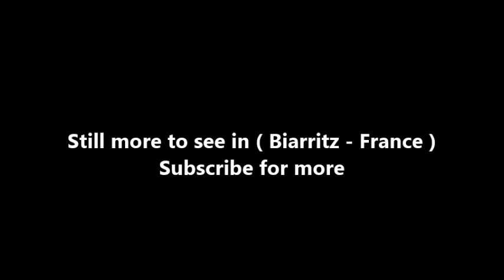Places to see in ( Biarritz - France )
Biarritz, an elegant seaside town on southwestern France’s Basque coast, has been a popular resort since European royalty began visiting in the 1800s. It’s also a major surfing destination, with long sandy beaches and surf schools. A symbol of Biarritz, the Rocher de la Vierge is a rocky outcrop topped with a statue of the Virgin Mary. Reached via footbridge, it offers sweeping views of the Bay of Biscay.

Half ritzy coastal resort, half summer surfer's hang-out, the seaside resort of Biarritz has been a favourite seaside getaway ever since Napoléon III and his Spanish-born wife Eugénie arrived during the mid-19th century. It's been a glamorous spot ever since, lined with elegant villas and heritage-listed residences that glitter with belle époque and art deco details. Unfortunately the 20th century wasn't quite so kind, and the seafront is blessed with its fair share of concrete carbuncles that have done little to enhance its aesthetic appeal. Nevertheless, Biarritz remains one of the southwest's seaside gems – so long as you can cope with the summer crowds and seasonal prices, that is.

Biarritz is a famous holiday destination located in the Pyrénées-Atlantiques département of Aquitaine, France. Biarritz lies on the Bay of Biscay, on the Atlantic coast, in southwestern France. It is adjacent to Bayonne and Anglet and 11 miles (18 km) from the border with Spain. Biarritz is very pedestrianised, and it is easy to get around the town centre, to the beaches, and to the best spots for surfing or shopping. This means whatever your holiday needs is a short and pleasant walking distance away. However, it can be quite hilly in places.

Biarritz is famous for its coast and the rocks in the sea. There is the church of Sainte Eugenie, a Russian Orthodox church, and the Museum of the Sea (entrance about €6) with a lot of interesting animals like different kinds of fish, anemones, sharks, and seals in aquariums. Other topics include fishing in the last centuries, birds, catching whales. Then there is a Museum of Asian Art and a lighthouse (entrance €2).

The beaches are excellent and this is a major surf resort. The main beach, Grand Plage, gets very crowded, but there is also a long surfers' beach on the Boulevard du Prince de Galles, called Cote de Basque, that has almost no sand at high tide, but is superb at low tide. The surf beaches at Anglet are easily accessible by bus, and surfboards that aren't too big are allowed on the local buses in the summer at least. There is a small beach by the Esplanade du Porte Vieux that is good for swimming when the surfer's beach is closed.

Alot to see in ( Biarritz - France )  such as :

Aquarium de Biarritz
Cite de l'Ocean et du Surf
Biarritz Lighthouse
Planète Musée du Chocolat
Musée Bonnat
Biarritz History Museum
Musée Asiatica
Parc des Sports Aguiléra
Rocher de la Vierge
Crypte Sainte Eugénie
Basque Coast
Grande Plage
Miramar Beach
Milady Beach
Plage d'Erromardie
Jardin botanique littoral Paul Jovet
Plage Marbella
Beach Corsairs
Marinella beach
Marbella Beach
Public Garden
Plage de la Côte des Basques
Biarritz Grande Plage Promenade
La Madrague Beach

( Biarritz - France ) is well know as a tourist destination because of the variety of places you can enjoy while you are visiting Biarritz . Through a series of videos we will try to show you recommended places to visit in Biarritz - France